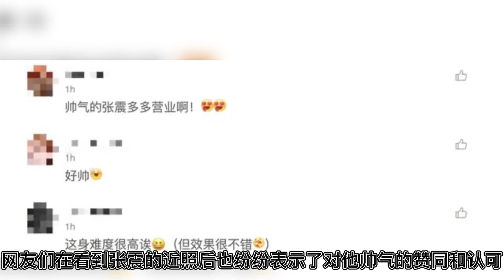45岁张震近照罕曝光，身材健硕状态好，6万豪表十分抢眼